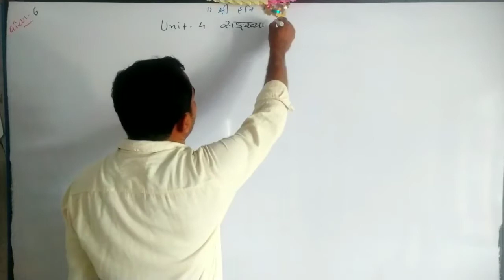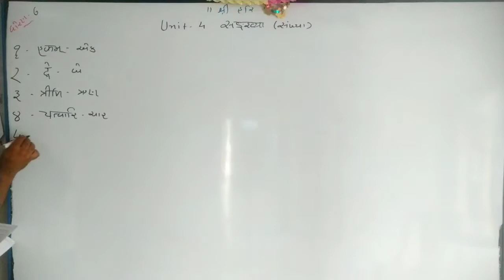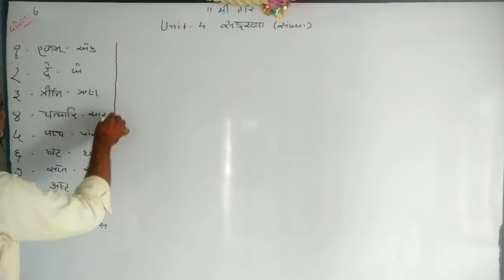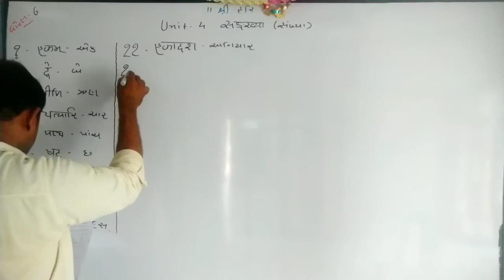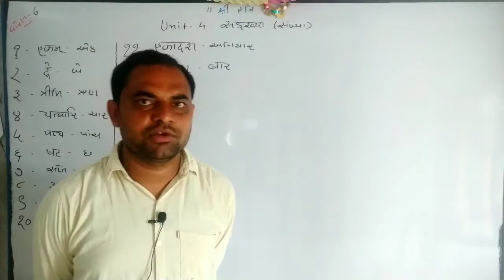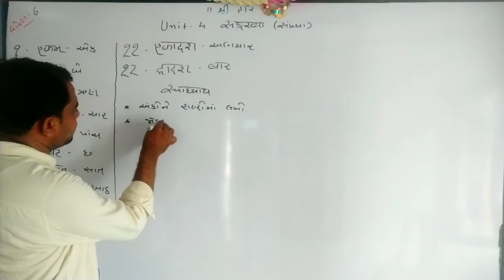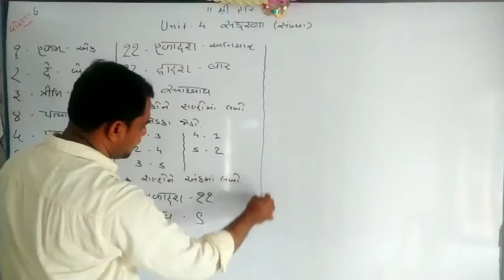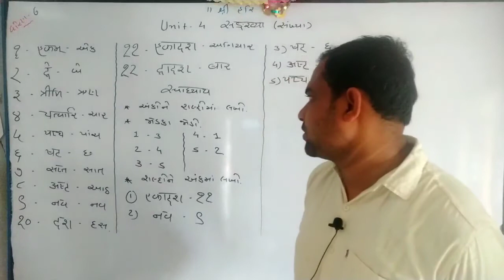STD 6 || SANSKRIT || CHAPTER 4 || PART 1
Std 6 || Sub-sanskut ||Topic Uni 4 || part 1